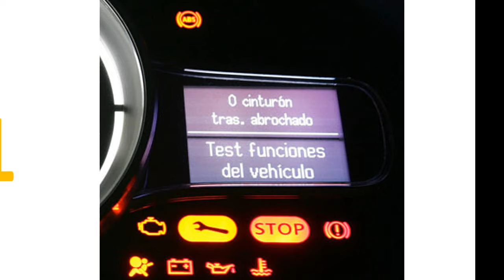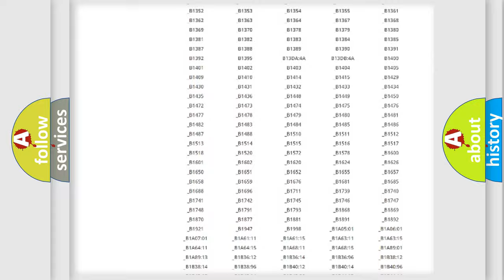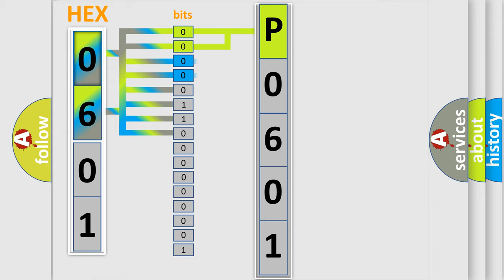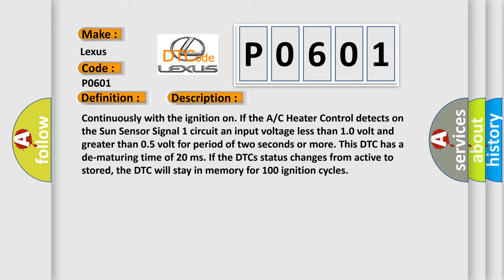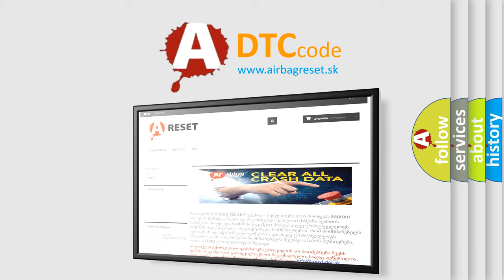DTC Lexus P0601 Short Explanation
Contents:
0:21 Basic DTC analysis according to OBD2 protocol standard.
1:48 Insight into programming
2:58 A diagnostically understandable description of the Diagnostic Trouble Code
3:05 Basic error definition

Make:
Lexus
Code:
P0601
Definition:
LEFT SOLAR SENSOR - PERFORMANCE OR INCORRECT OPERATION
Description:
Continuously with the ignition on. If the A or C Heater Control detects on the Sun Sensor Signal 1 circuit an input voltage less than 1.0 volt and greater than 0.5 volt for period of two seconds or more. This DTC has a de-maturing time of 20 ms. If the DTCs status changes from active to stored, the DTC will stay in memory for 100 ignition cycles
Cause:
(G39) SUN SENSOR 1 SIGNAL CIRCUIT SHORTED TO GROUNDSUN SENSORA or C HEATER CONTROL